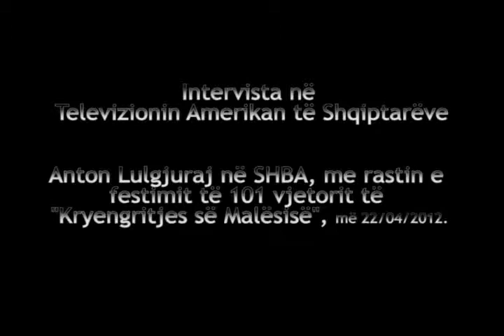FDI | Forumi Demokratik për Integrimv - Anton Lulgjuraj në SHBA, më 22/04/2012.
Intervista në Televizionin Amerikan të Shqiptarëve.

Anton Lulgjuraj në SHBA, me rastin e festimit të 101 vjetorit të "Kryengritjes së Malësisë", më 22/04/2012.